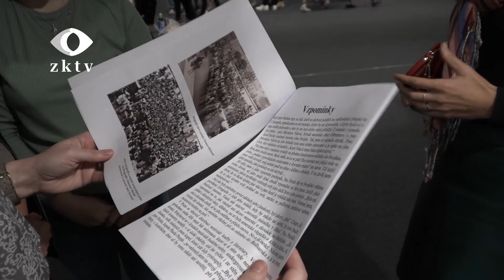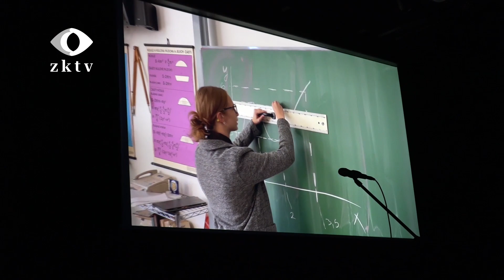Gymnazisté si připomněli 17. listopad školní akademií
Datum reportáže - 16. listopadu 2023
Místo reportáže - Tachov
Jména lidí v reportáži - Iva Váchová (učitelka Gymnázia Tachov), Jakub Vlček (předseda Demokratického studentského parlamentu), Nela Houšková (studentka Gymnázia Tachov), Eliška Anna Merglová (studentka Gymnázia Tachov)
Téma reportáže - studentská akademie Gymnázia Tachov

Studenti tachovského gymnázia si připomněli události, spojené se 17. listopadem. Stalo se tak prostřednictvím školní akademie, která je pro zdejší gymnazisty tradiční záležitostí. Ve své obvyklé podobě se ale konala po několikaleté přestávce. Pořadatelem byl Demokratický studentský parlament, který při škole funguje a kterému tady říkají DeMent.